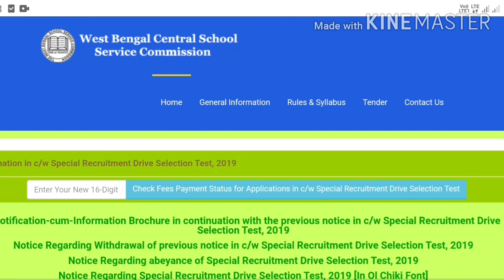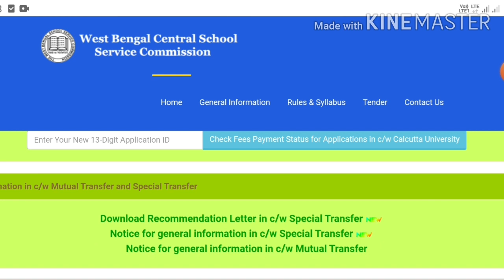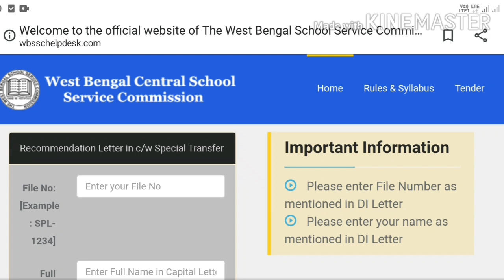স্পেশাল গ্রাউন্ড ট্রান্সফার এর রেকমেন্ডেশন লেটার কিভাবে ডাউনলোড করবেন?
কি কি ডকুমেন্ট লাগবে রেকমেন্ডেশন লেটার  ডাউনলোড করতে?

example: SPL- এরপর 4  digit numbers jeta ache